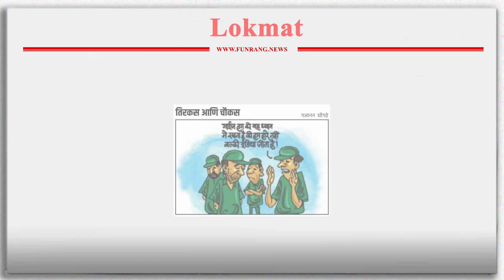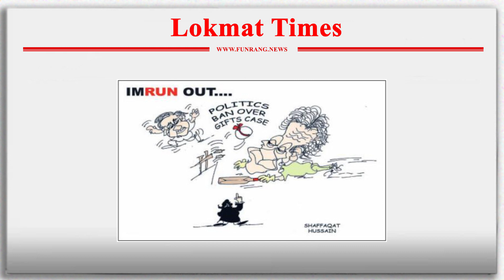હક્કથી હસો... ન્યૂઝ કાર્ટૂન્સ જુઓ । 24 ઓક્ટોબર 2022 | Funny Indian News Cartoons Compilation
Compilation of Sarcastic news cartoons published today in Indian newspapers
Cartoon source – Freely available e-paper of Gujarat Samachar, Sandesh, Dainik Jagran, Dainik Bhaskar, Lokmat Samachar, Navbharat ect.
Concept & Edited by – Mehulkumar Vyas